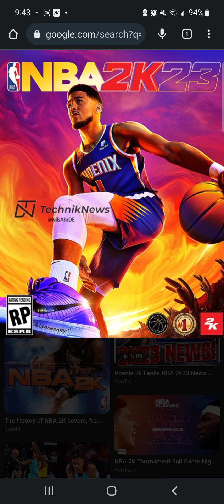My reaction to the NBA 2K23 cover athlete